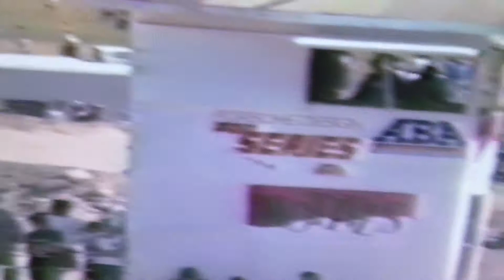ABA BMX Racing 1986 Gold Cup Las Vegas 11 Girls Moto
Kim Dow Teree Nelson